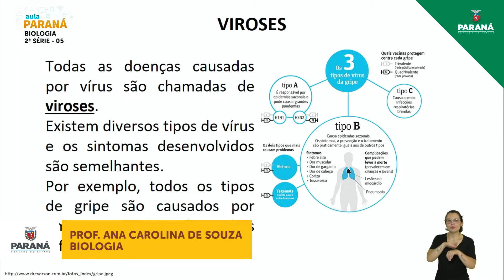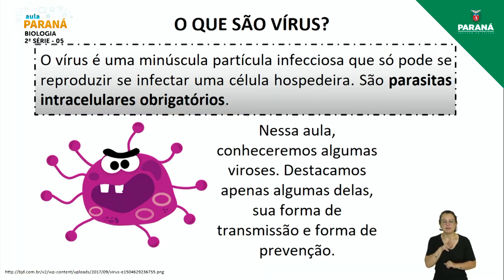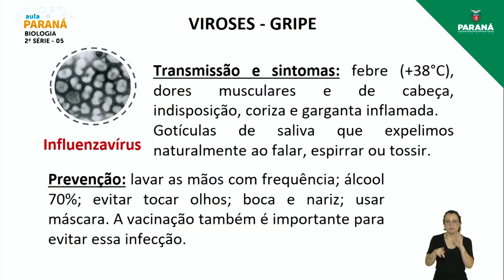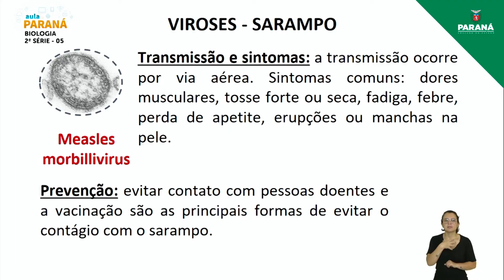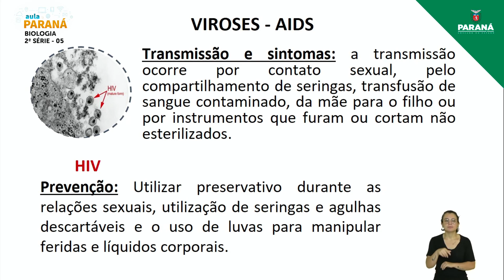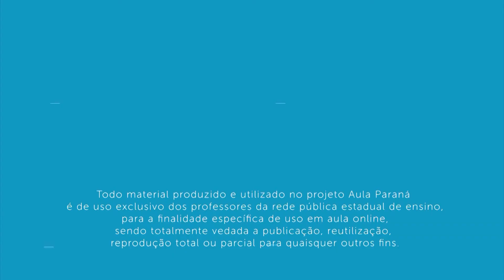2022 | Resumo da Aula | 2ª Série | Biologia | Aula 5 - Viroses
Professora Ana Carolina Popadiuk de Souza